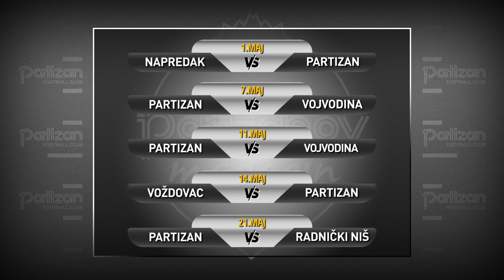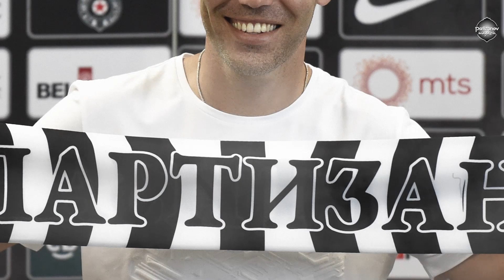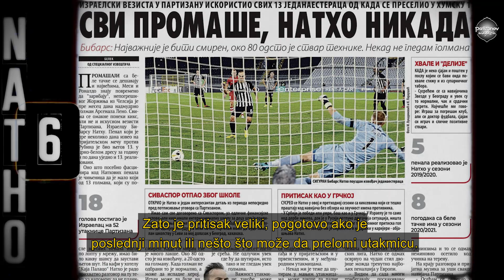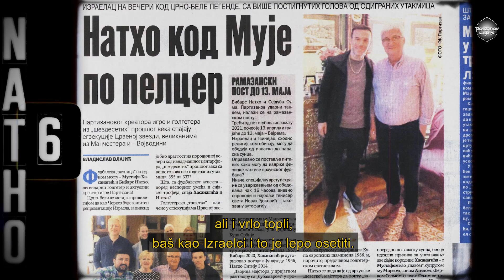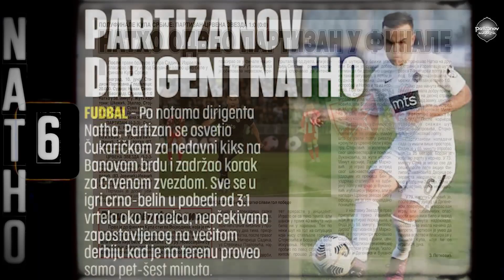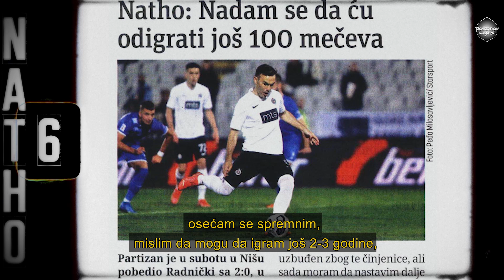''Partizanov Magazin'' epizoda 8